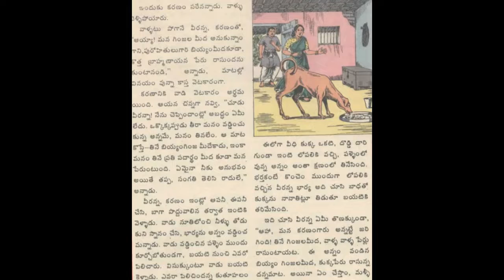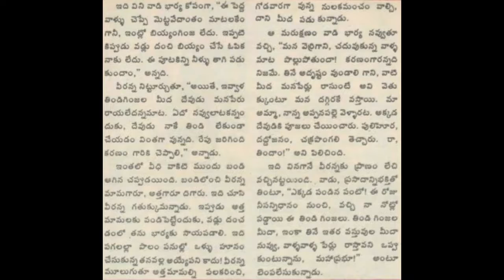వీరన్న అనుభవం చందమామ కథలు బియ్యం మీద ఎవరి పేరు రాశాడో వారికే ఆ భోజనం